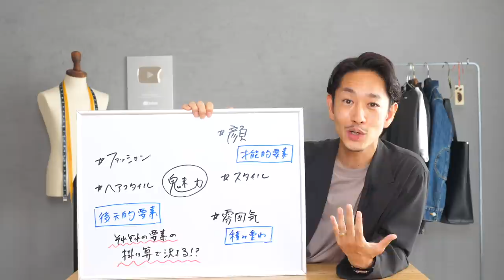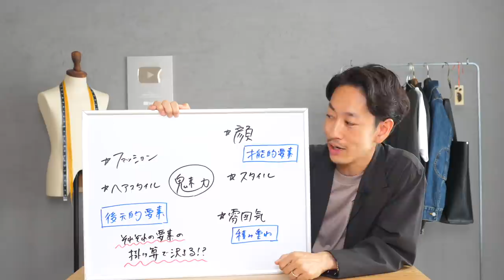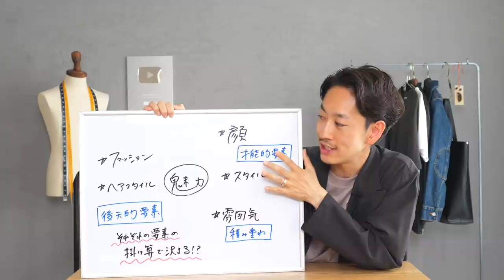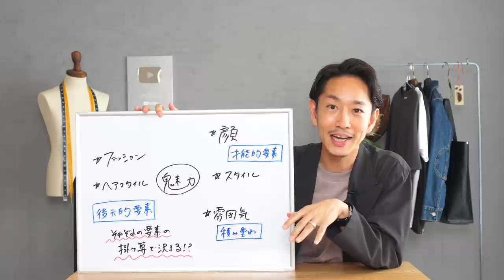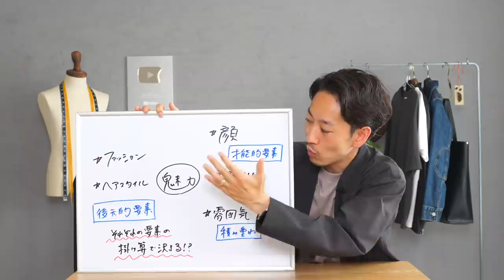【新企画】なぜあの人はイケメンじゃないのに「おしゃれ」に見えるのか！？【図解します】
今回から新シリーズがスタート！週に1回のペースで、特に再生回数を気にせず、僕が喋りたいことを多いに語り尽くすという企画が始まりました。テロップもなし、編集もなし。ノンストップで喋り続けます。今回のテーマは人の魅力について。なぜあの人はイケメンでもないのに魅力的に見えるのか。ここを図解しながら分かりやすく解説してみました。これが分かると、みなさんが何に力を入れるべきなのかが分かるはずです。良かったら参考にしてみてください！